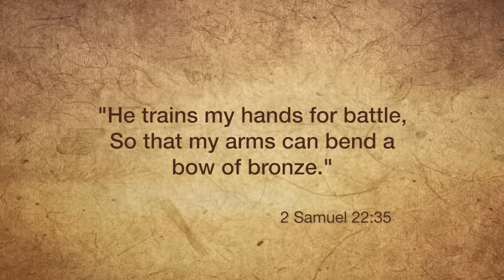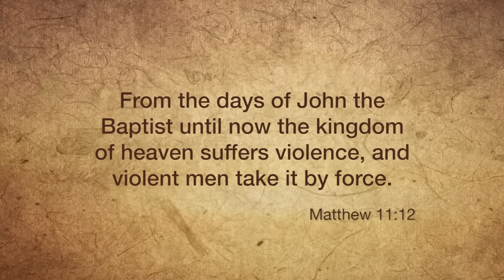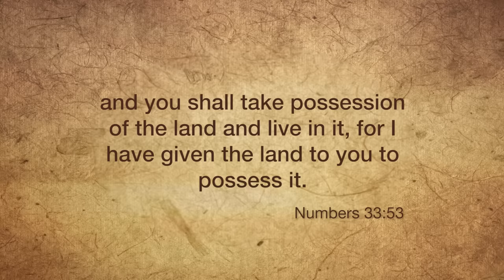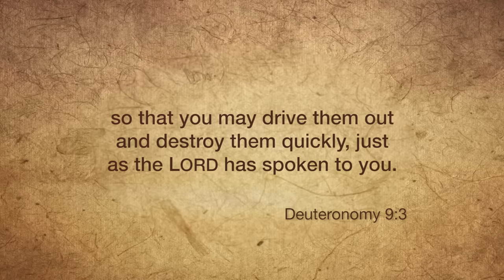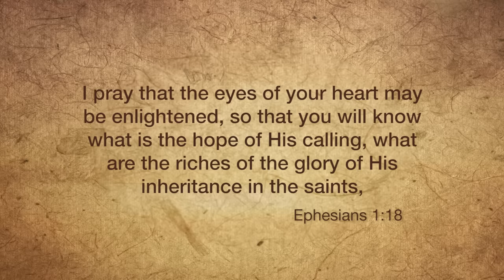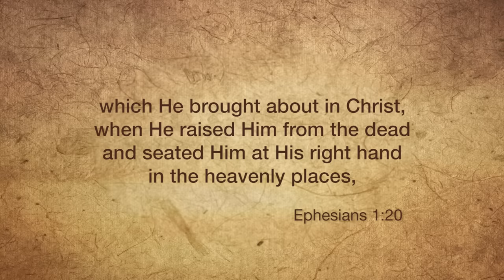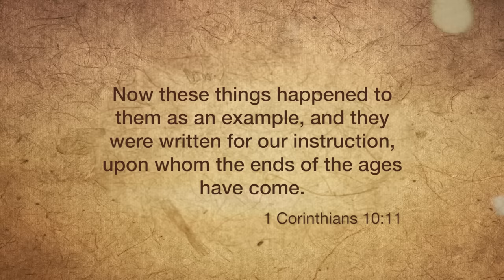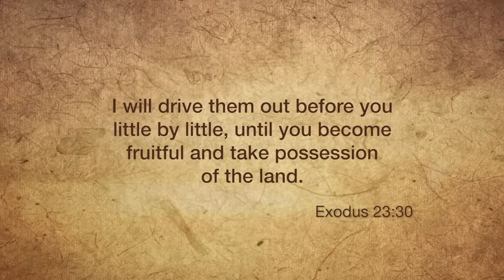How Do We Drive Demons from Our Lives?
What does the term "spiritual warfare" mean? How can spiritual warfare help us? Rabbi Schneider shares how to reject Satan's attacks, how to protect our thoughts, and how to use Jesus' name to drive out demons and the devil with authority and power.

Episode 7 of 8 - If the Son Makes You Free